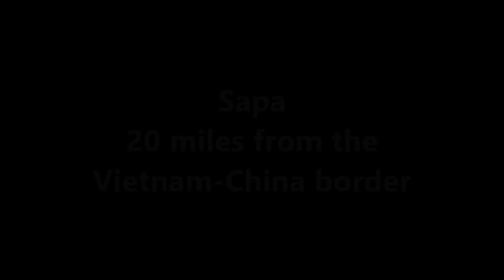2017 SE Asia Part 8 Sapa and Halong Bay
Includes our visit to the agricultural regon of Sapa on the China-Vietnam border and Halong Bay.